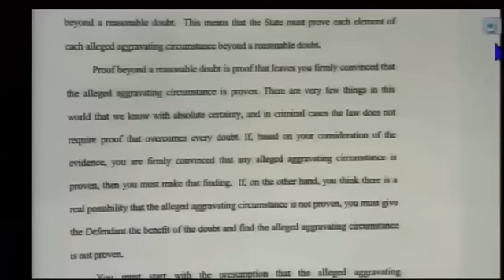Kirk Nurmi talking normal?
OMG Why didn't I think of this before?  This man speaks so painfully slow. If we run the recording at 1.8 times normal speed, he sounds normal. Think of all the hours we could have saved! He actually looks like he is moving!